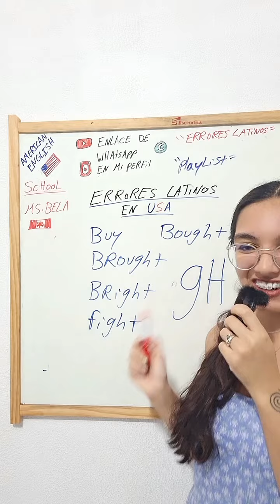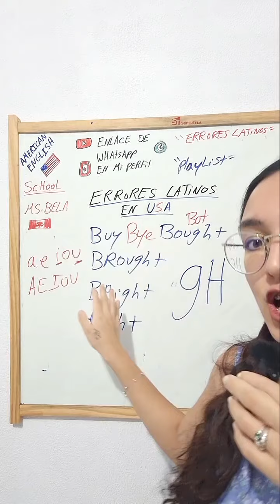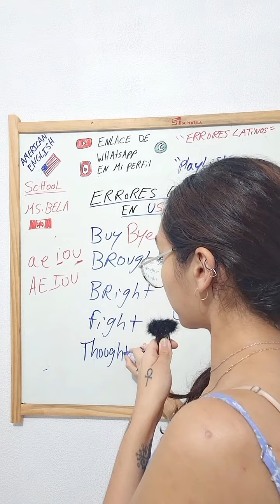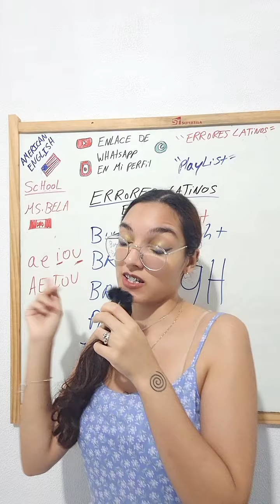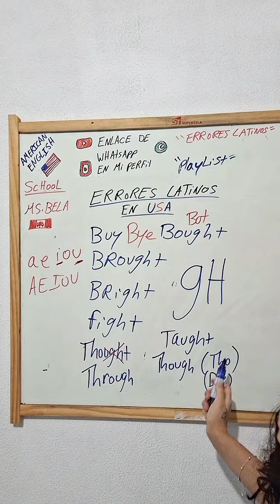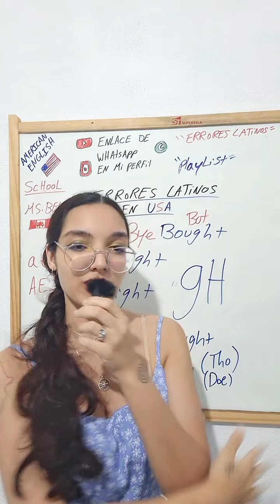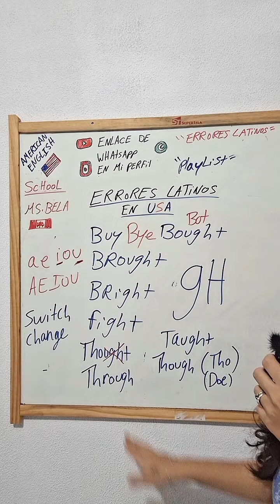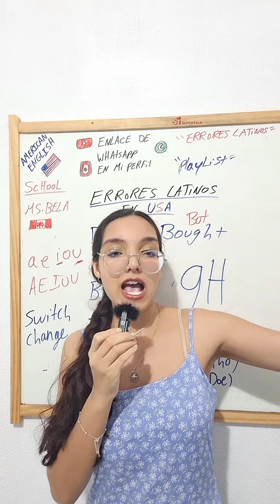"GH" en Inglés 🇺🇸 tough, though, although, taught, through | Latinos En USA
📞Mi Whatsapp ⤵️